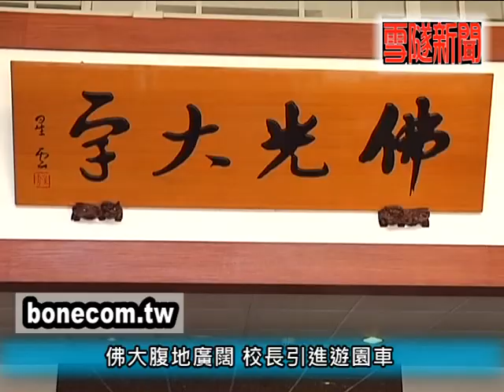雪隧新聞網宜蘭佛光山寺贈佛大遊園車